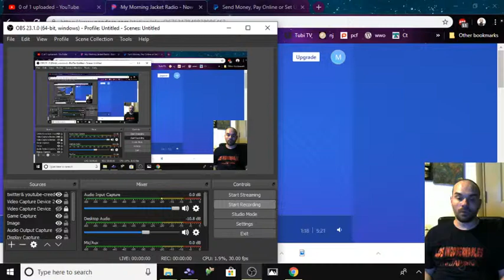Skyblazer Snes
first time playing skyblazer  for the snes
fun game that I have never heard of